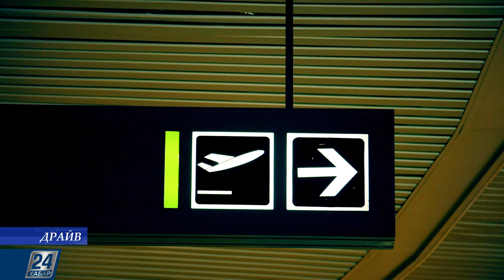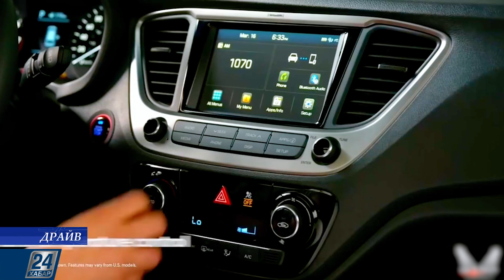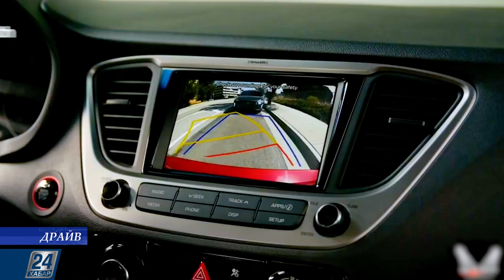Драйв І Әуе билеттері